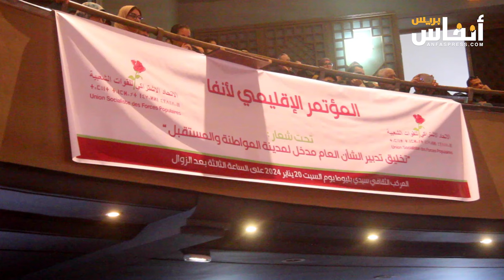إدريس لشكر: أصبحنا نخشى على بلادنا بسبب التغول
نظم حزب الاتحاد الاشتراكي المؤتمر الإقليمي للحزب في أنفا اليوم السبت 21 يناير 2024  تحت شعار "تخليق تدبير الشأن العام مدخل لمدينة المواطنة والمستقبل".
وقال إدريس لشكر، الكاتب الأول للاتحاد الاشتراكي للقوات الشعبية، :"مخرجات العملية الانتخابية الأخيرة أظهرت تراجع الأصوات التي تحصل عليها الأحزاب الجادة لفائدة شي لم نعد نعرفه وأنجبت كائنات انتخابات يعجز أي عالم اجتماع أن يجد لها تفسيرا".